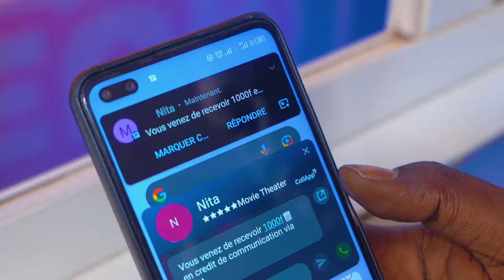NITA Transfert d'Argent : Recharge crédits téléphonique Zamani Télécom et Airtel Niger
Il est désormais possible d'acheter des crédits de communication Zamani Télécom et Airtel Niger dans tous les guichets et agences de NITA partout au Niger.

Nous avons des agences partout pour vous simplifier la vie.

Installez notre application mobile MyNITA au lien et testez nos nouvelles fonctionnalités.
Pour toute assistance, contactez-nous sur WhatsApp au numéro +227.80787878.
NITA, le Transfert le plus Fiable au Niger 🇳🇪